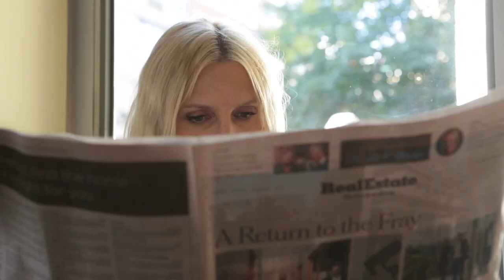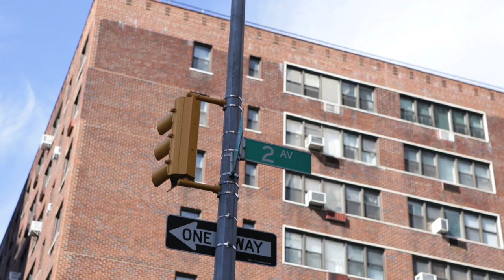The New Potato Presents: Laura Brown Finds Her Local